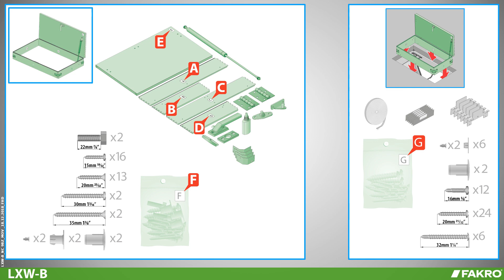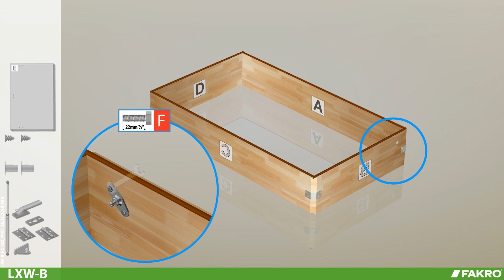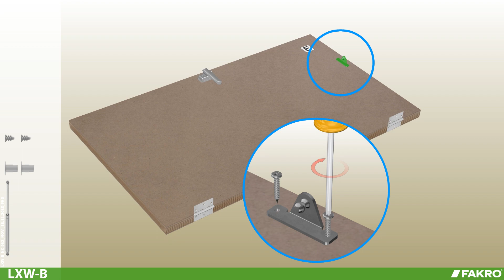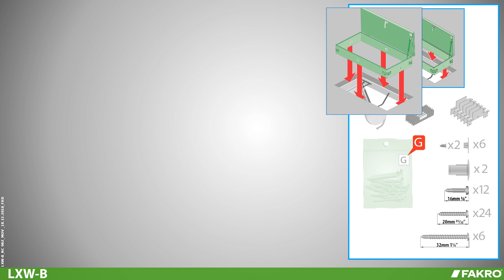FAKRO loft ladders - LXW-B upper hatch